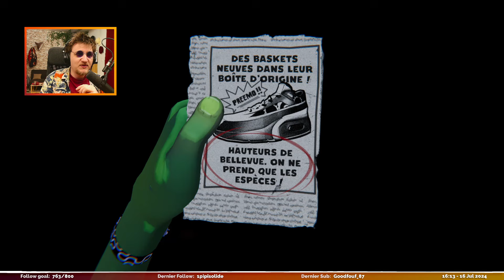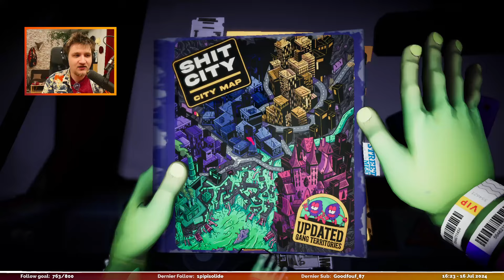CA C'EST PAS LE PIED ! | Anger Foot (Decouverte)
Des pieds, des basses, des pieds, des basses qui tabassent, et des pieds qui tabassent !
(Ainsi qu'une nausée assez rapide)